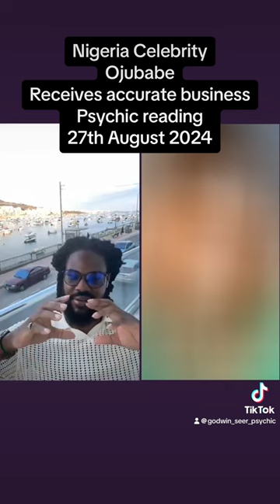Nigeria celebrity ojubabe get a prophecy